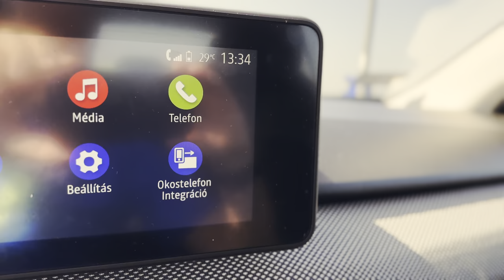Dacia Sandero III. 2021-es kiadás